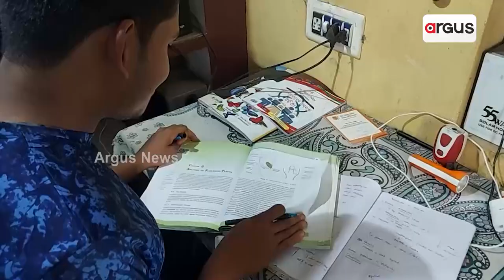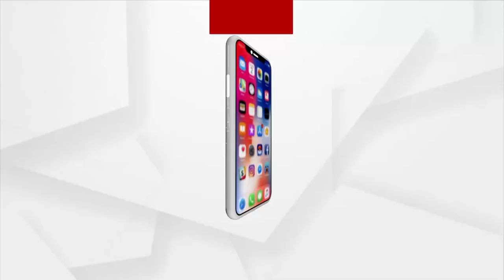Youth Becomes Successful By Doing Honey Farming